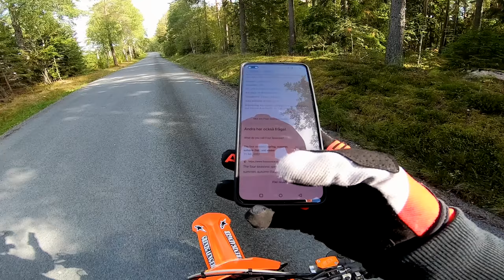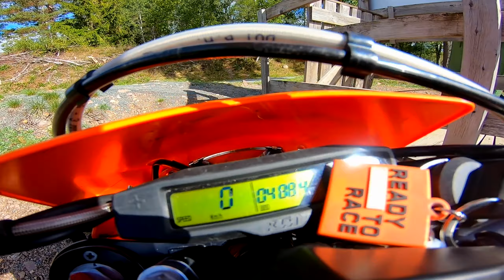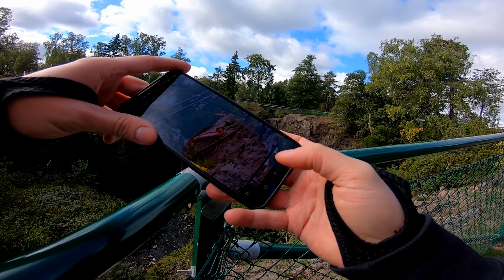Das Lil Roadtrip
Sup mah dudes! Made a commentary video from a lil road trip back in september!

Talked about my stunt progression this year and my future plans!

In This video I visited a small town in Small-land XD
Also stopped by Huskvarna!

Have a nice day! cheers!